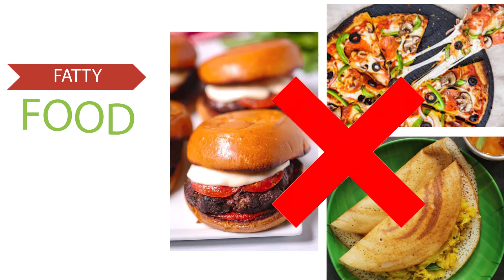Peripartum Cardiomyopathy: Causes & Symptoms | Cardiac Surgeons in Bangalore -Dr Divya F | Aster RV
Watch this video as our Best Cardiac Surgeons in Bangalore - Dr. Divya Fernandes discuss about Peripartum Cardiomyopathy, its symptoms, risk factors and causes of the same.

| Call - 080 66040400